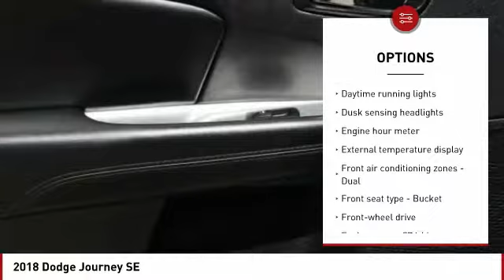2018 Dodge Journey Colorado Springs CO 4526T1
You'll love this 2018 Dodge Journey. This is a Vehicle you'll want to take home. Call and get in touch with Colorado Springs Dodge directly, and be the first to open the Vehicle door today!